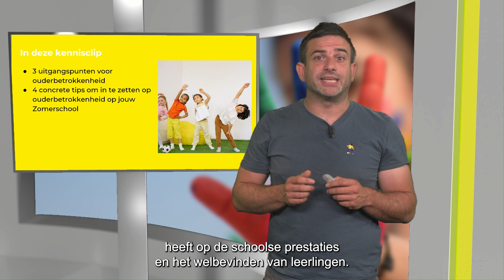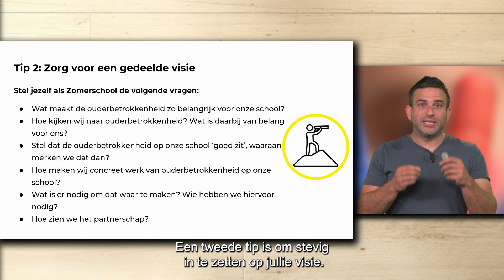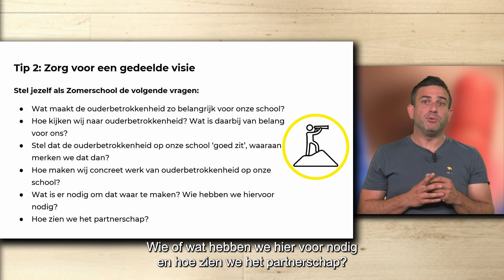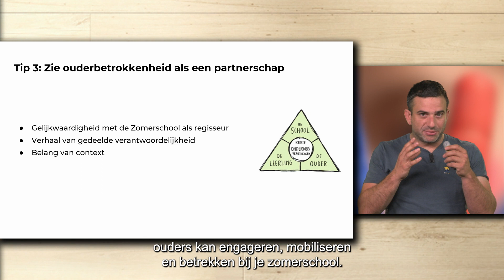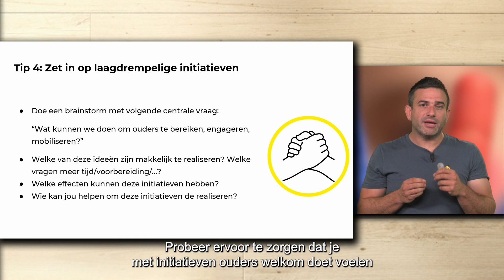Zomerschool - Inzetten op ouderbetrokkenheid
Stijn Rooms vertelt hoe je inzet op ouderbetrokkenheid tijdens de Zomerschool. Meer weten? Ga naar